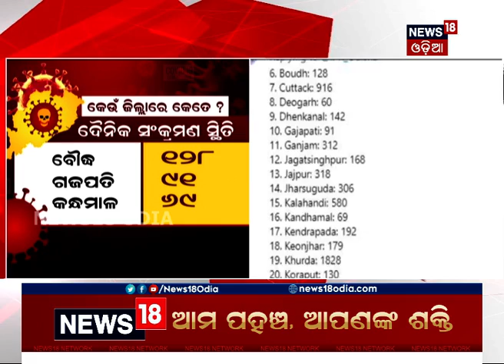ରାଜ୍ୟରେ ଆଜି 12,238 କୋରୋନା ଆକ୍ରାନ୍ତ ଚିହ୍ନଟ, 19ଜଣଙ୍କ ମୃତ୍ୟୁ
Corona News: ଦେଶରେ ଦିନକରେ 12 ହଜାର ଟପିଲା ଦୈନିକ କୋଭିଡ ସଂକ୍ରମଣ ଏବଂ 19 ମୃତ | Sundargarhରୁ ସର୍ବାଧିକ ଆକ୍ରାନ୍ତ ଚିହ୍ନଟ | ଜାଣନ୍ତୁ କେଉଁ ଜିଲ୍ଲାରୁ କେତେ ? | 7th May 2021